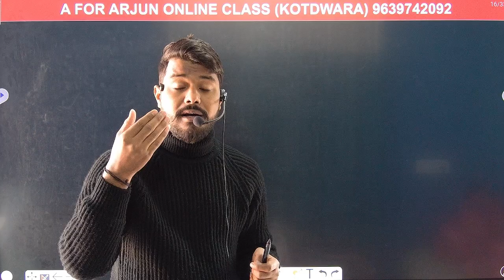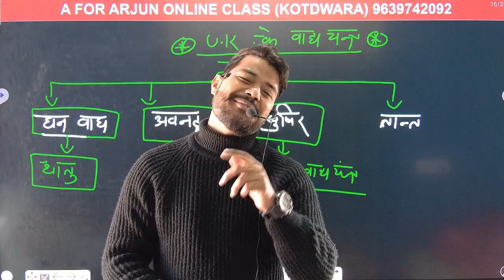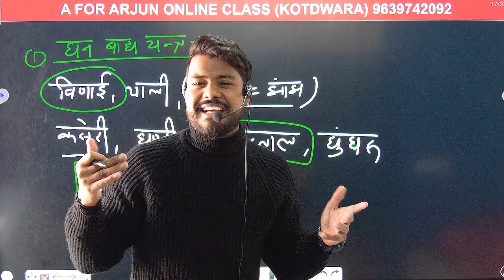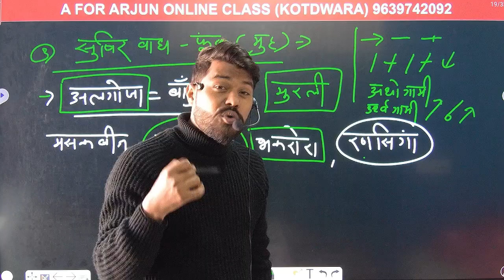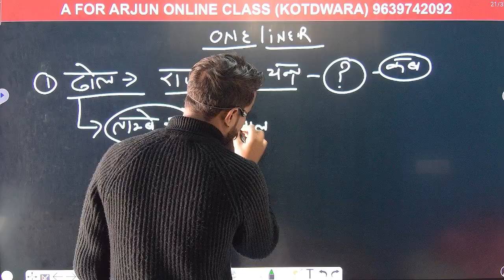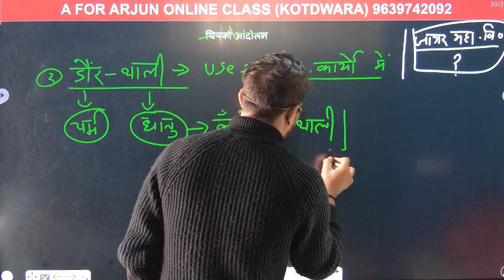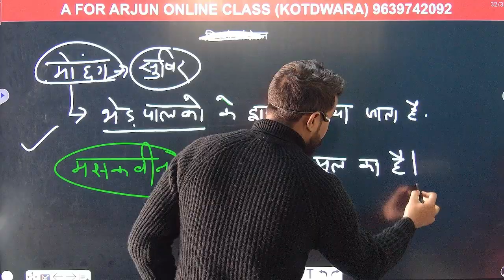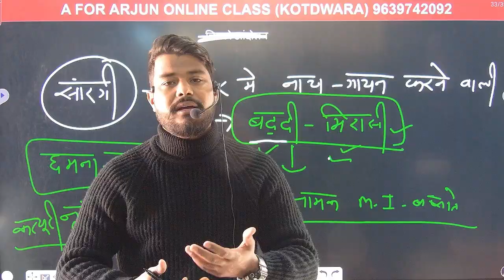उत्तराखंड के वाद्य यंत्र व उनके प्रकार। @AForArjun-sp3yr